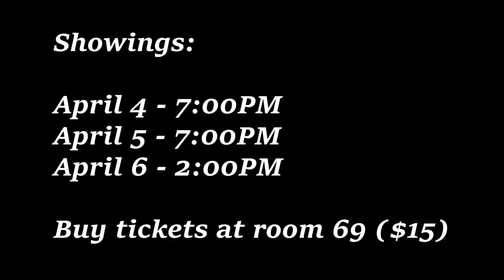"9 to 5" The Musical at Del Mar High